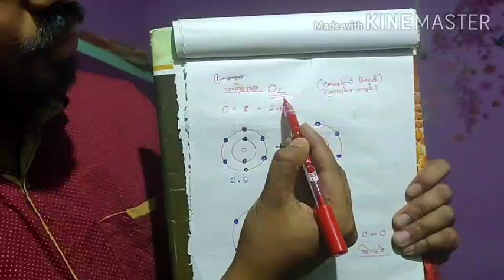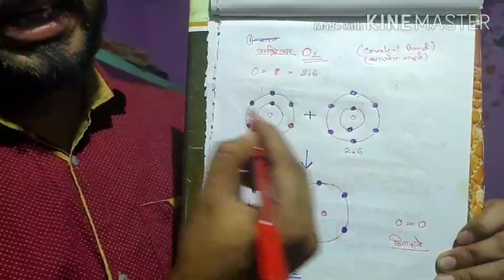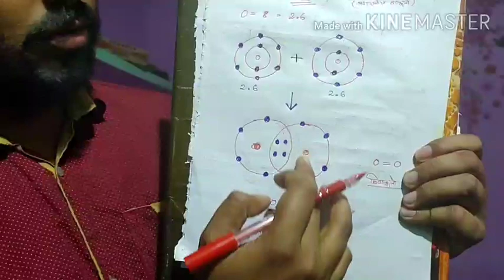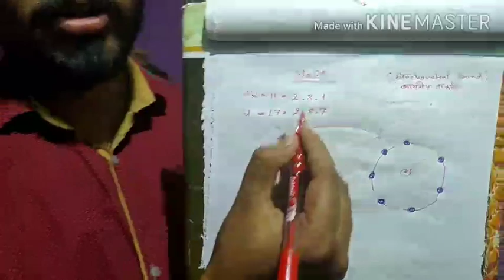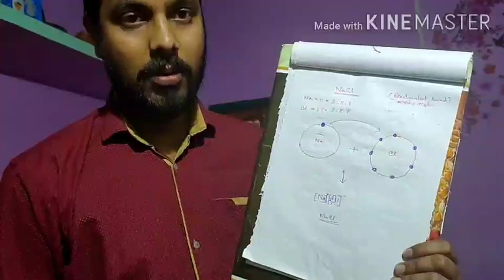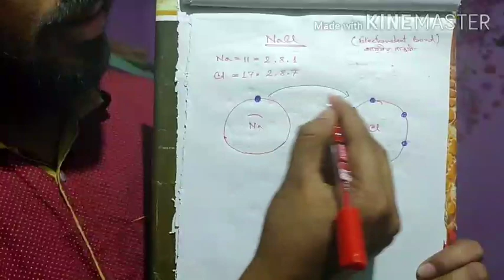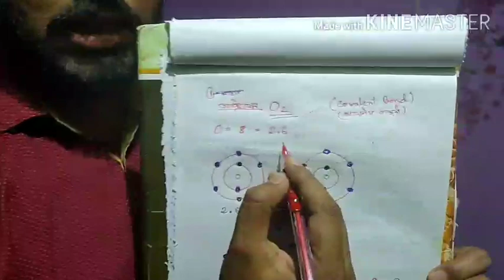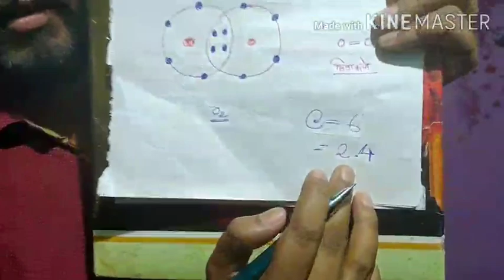Carbon and its compound | কাৰ্বন আৰু ইয়াৰ যৌগ। Class10|science